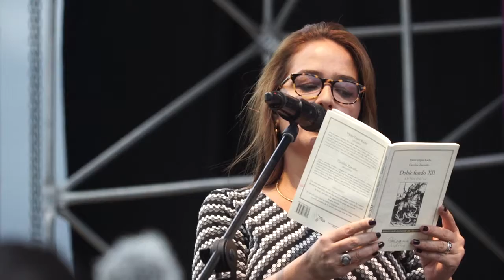Carolina Zamudio (Argentina). Festival Internacional de Poesía de Medellín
Lectura de la poeta Carolina Zamudio en el cierre del 26º Festival Internacional de Poesía de Medellín.

Carolina Zamudio nació en Curuzú Cuatiá, Argentina, en 1973. Poeta y narradora. Periodista y Magíster en Comunicación Institucional y Asuntos Públicos. Ganó el Premio ‘Universitarios Siglo XXI’ (diario La Nación). Condujo el ciclo radial ‘Los libros no muerden’. Residió en Emiratos Árabes, Suiza y Colombia. Publicó los poemarios ‘Seguir al viento’, Ediciones Último Reino (Argentina), “La oscuridad de lo que brilla”, edición bilingüe español/inglés, Artepoética Press (Estados Unidos) y la plaquette “Teoría sobre la belleza y otros poemas”, Ediciones de la Reina Mora (Argentina). Participó de Festivales y lecturas en Argentina, Colombia, Cuba, Ecuador, Perú y Estados Unidos. Fue incluida en antologías de Colombia, España y Estados Unidos. Se ha dijo sobre su trabajo: “Zamudio teje versos como arañas, duelen las heridas y la muerte llega para desbaratarlo todo (…) La voz poética pide y añora. Recrimina y alaba a seres imaginarios. La noche es un personaje lírico que desaparece de la existencia pero que se hace carne, nervio y duele” (Augusto Rodríguez, Ecuador). “Se trata de una música rara, desacostumbrada; pareciera incluso que los ritmos verbales se tropiezan; pero no, al adentrarse en esa música —muy original por cierto— se advierte una percepción sensible del dolor de ser, una mezcla de sonido y sentido, que recuerdan a ciertos poemas de César Vallejo o pasajes paradójicos de Olga Orozco” (Luis Fernando Macías, Colombia). “Zamudio descubre la oscuridad que hay en el sol (paráfrasis de Olga Orozco), la oscuridad que ayuda a reconocerse, a conocerse completa, para regresar a la ensoñación del más acá, la vida que, como Jano, tiene dos rostros en uno. En una. En esta mujer que habla y canta y se despierta y a veces se asusta” (Víctor Redondo, Argentina).